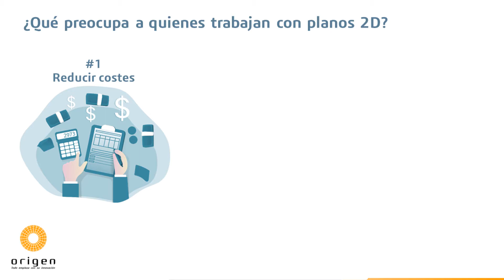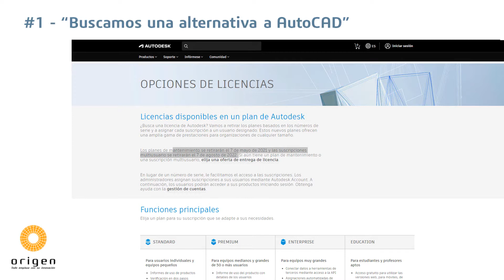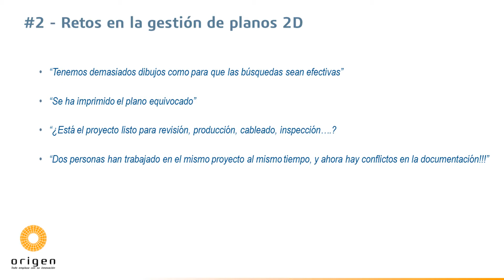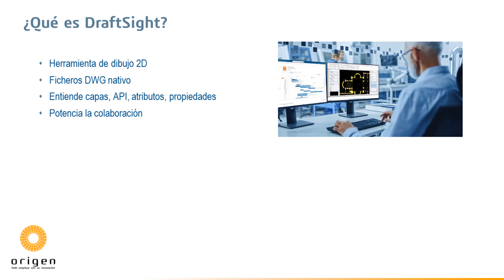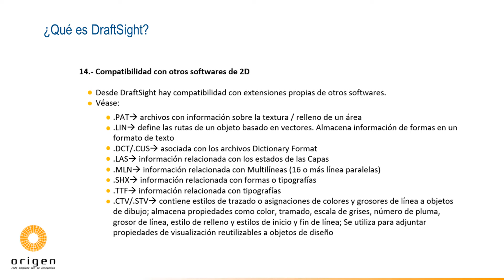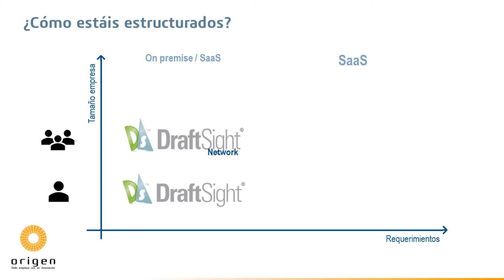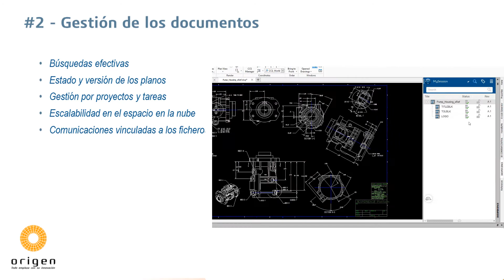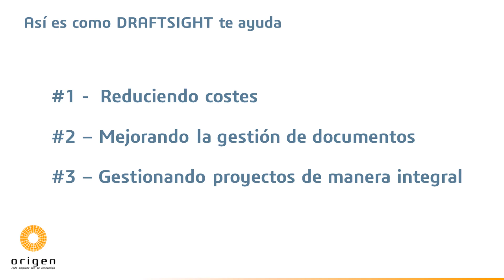Webinar: El mejor CAD 2D y 3D que acelera sus proyectos y ahorra tiempo y costes.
DraftSight dispone de herramientas de productividad, funcionalidad y compatibilidad de archivos que necesita para crear, editar, ver y marcar cualquier archivo DWG 2D y 3D de forma eficaz.

En este webinar conoceremos las principales demandas de las empresas de diseño 2D y las soluciones que supone esta herramienta CAD 2D a dichos requerimientos.

Síguenos!